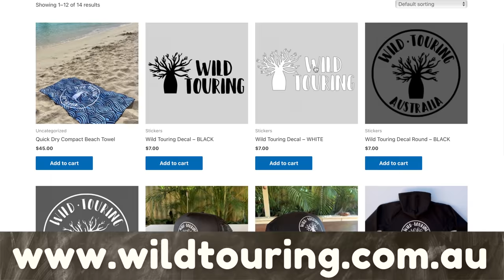BOGGED ON THE BEACH... || Exploring The Southern Coast of Western Australia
This episode we are back onto the beach in search of Fish Creek Hut.
Two of the cars get bogged and require recoveries.

Cheers!

For $5 off SCRUNNEL (Screw-in Funnel)